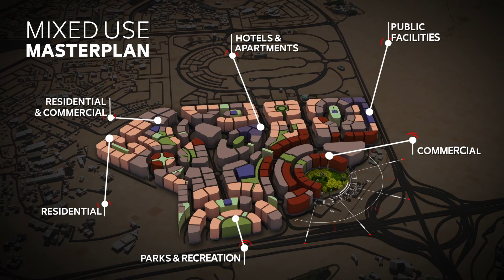Arjan - Part of a series of 11 videos produced for Dubai Holdings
Early 2020 Different Angles was commissioned by Dubai Holdings to produce 11 portfolio videos. Print collateral for the same also formed a large part of the deliverables. We delivered the project against all odds in spite of stiff challenges posed by the pandemic. The  project was executed with specialized teams spread across 4 countries from within 2 continents.